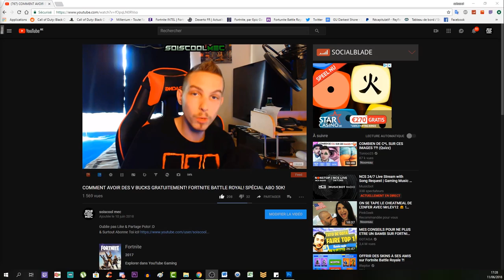TUTO ASTUCE POUR TOUS LES BOSS FIGHT! DLC 3 LE CHEMIN TORTUEUX! COD WW2 ZOMBIE!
Vidéo CoD IW Zombie:
Clés Illimité:

Octobre: "soiscool10"
Novembre "soiscool11"
Décembre "soiscool12"
Janvier "soiscool01"
Mars "soiscool03"
Etc...

Top Don!!!
Joohny34 - 335€
187 COD CreV al-pha-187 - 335€
Dropdead_boy - 268€
Donovan - 190€
Loic Hemon - 185€
BlackFires - 159.5€
AmneesiaaKush - 158€
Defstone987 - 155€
Tibo's - 100€
Audrey Marley - 94€
Stéphane - 80€
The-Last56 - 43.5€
Ambre Bourdarie - 41€
Allan - 40€
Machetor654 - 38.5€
Olivier - 30€
LeGameurDu59 - 25€
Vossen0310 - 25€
SkYzZo - 20€
Akim - 20€
ray-p-8 - 20€
RimkusRsl - 20€
BahamutChaos1 - 17€
D4FT-P3DR4U - 15.5€
K07C - 15€
crowszero72 - 13€
NexTaz - 10€
Dryz Glitcher - 10€
Cédric - 10€
Zartekgamer - 10€
Xx_rohn25_xX - 10€
WhiteShade59 - 10€
Fabonobo - 10€
dg_smads - 8€
kvvd-Xday_zX - 7€
Alexandre - 6€
LpkAyaa - 6€
BryanBancilhon - 5€
Delta-Glitching - 5€
Creeper2000 - 4€
Luaz - 4€
MissShanna - 3€
YTB gaming fr - 3€
LSD_chirurgien_sur_dent_ - 3€
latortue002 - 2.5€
Xteii GueshStar - 2€
SkibzFr - 2€
FZX - 2€
RoWneX - 2€
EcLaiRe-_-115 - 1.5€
ThibaultMarin - 1€
CorentinDeschamps - 1€
As Te - 1€
Maxence-n - 1€
Dark - 1€

Musique Outro!